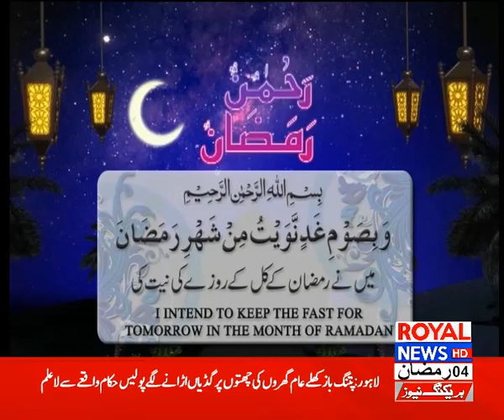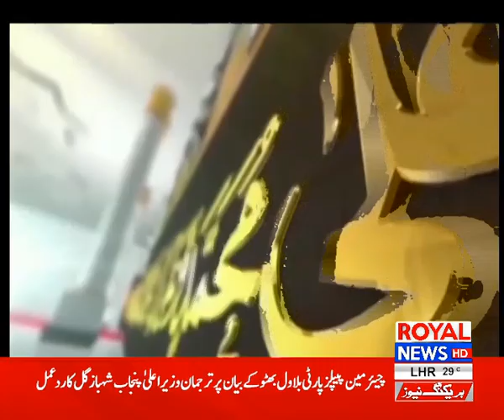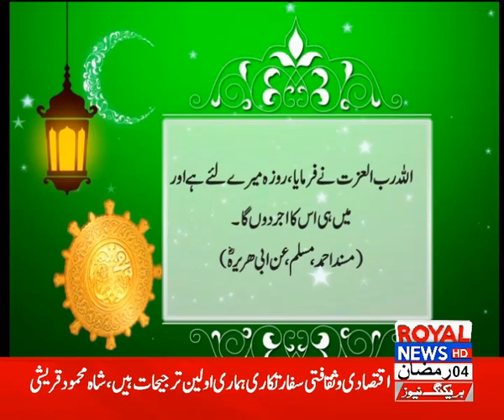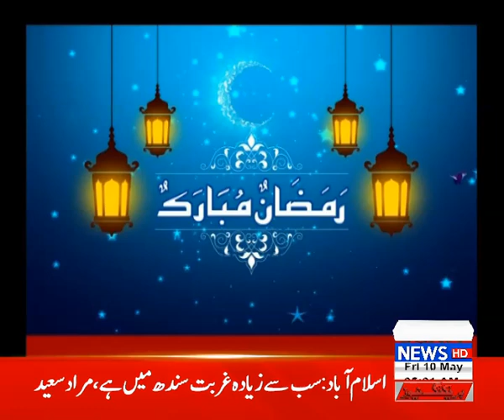Rehman Ramzan Sehar Live Transmission 4th Roza 10 may 2019